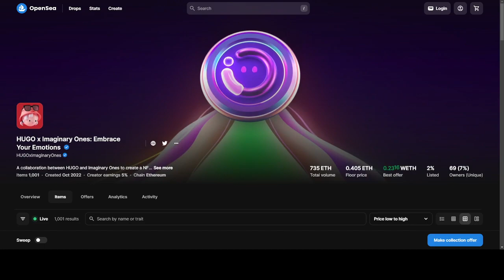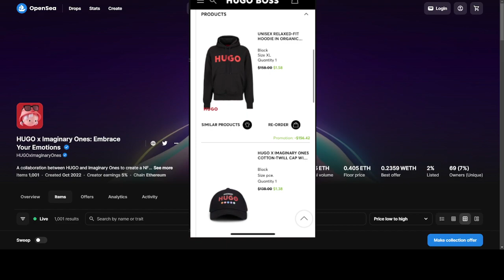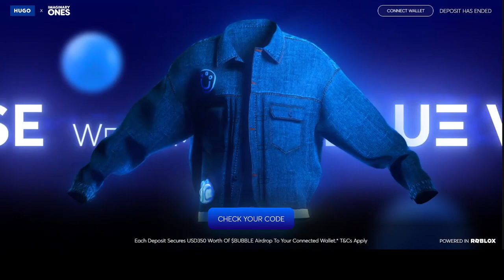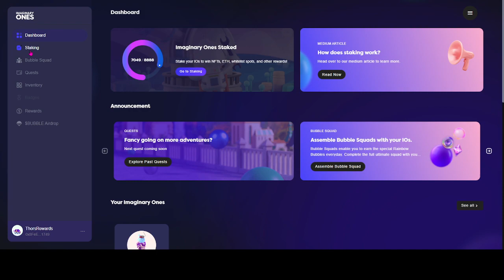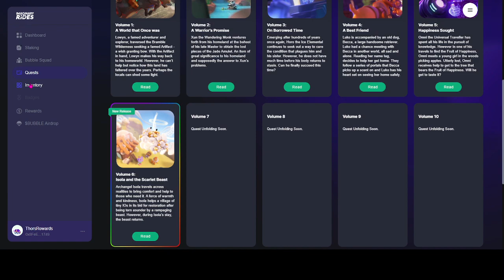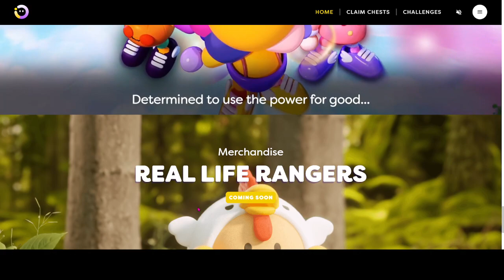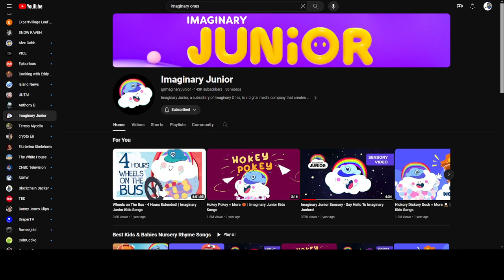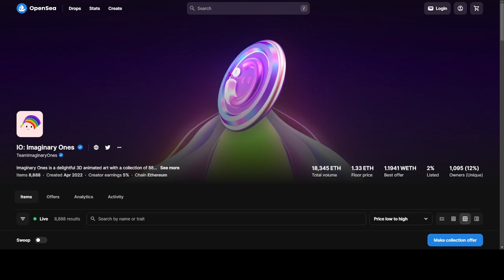Imaginary Ones Roadmap Execution, Partnerships, Games, BUBBLE...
Follow up video on Imaginary Ones roadmap execution , partnerships, $BUBBLE, and other developments.